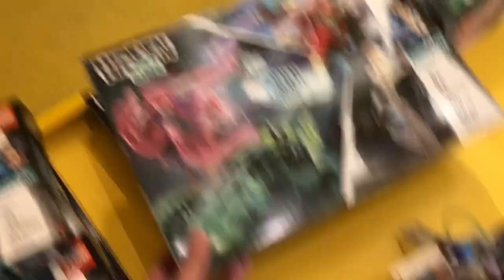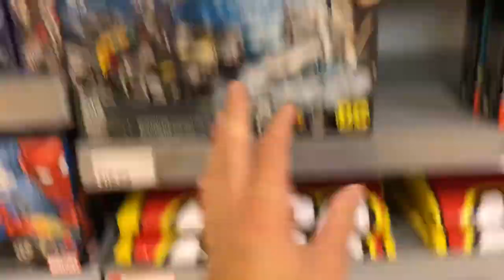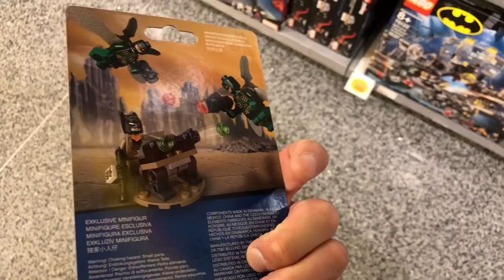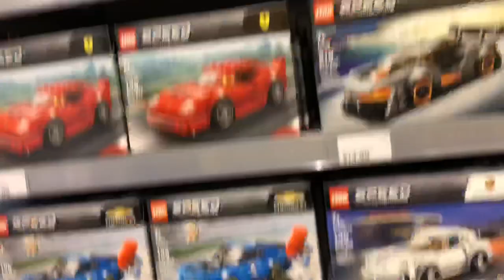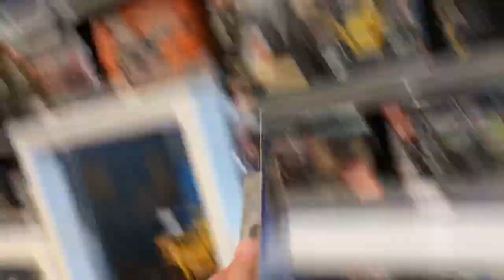duhop Father surprises son after school trip to LEGO Store mall vlog